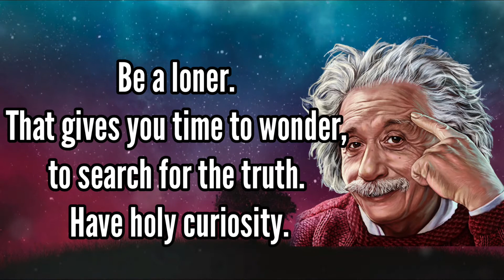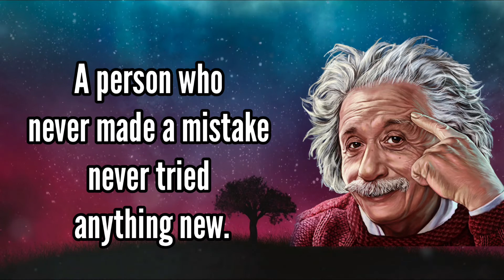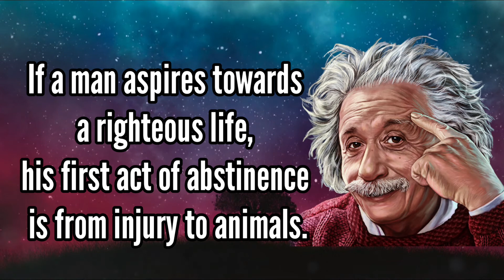Albert Einstein # Albert Einstein Quotes l Unlock Your Heart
Hello, friends

Here you will get the collection of inspirational, motivational,
 spiritual and peaceful life quotations on Wisdom, Love, Life, Happiness, Positivity, Meditation, Relationships,
Beautiful, Forgiveness, and many more in English and other commonly used international languages.
These quotes videos will change your mind and eventually your life for a successful and a happy life.

Unlock Your Heart  mission is to advance life positive knowledge and practices so as to profit individual lives, our society and the general public and to enhance the advancement of philosophy in the modern world.
We appreciate your support to make it successful.